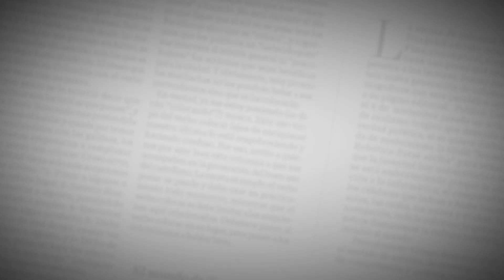El Editorial | Vacunarse, ¿derecho individual u obligación laboral? | 14 de Enero de 2022